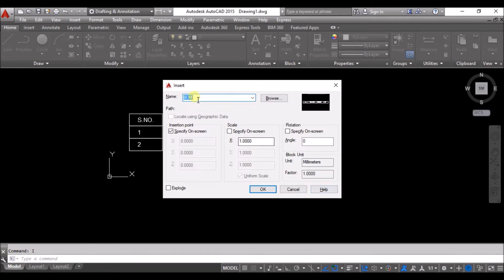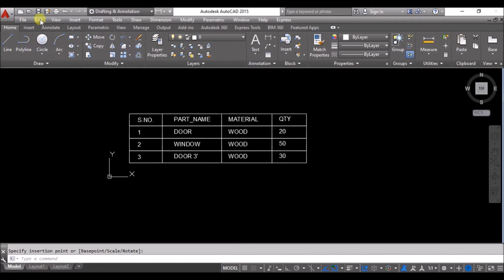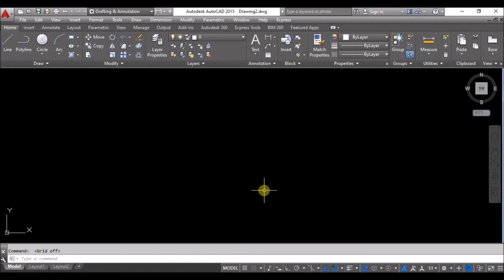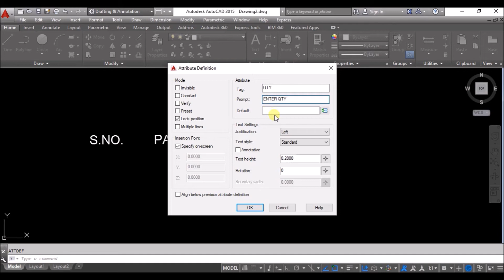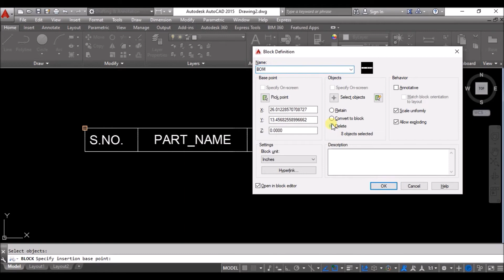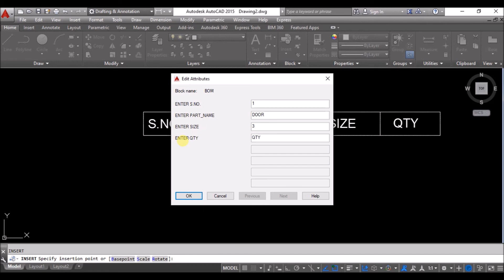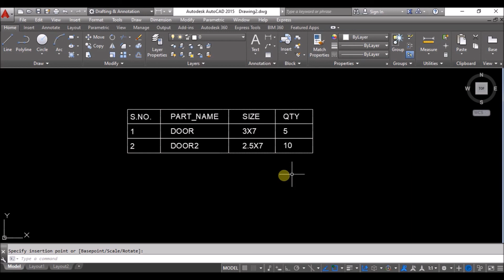AutoCAD Lecture -9 | Bill of Materials creation by using block & Attributes.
AutoCAD
AutoCAD 2d
AutoCAD for beginners
Complete AutoCAD tutorials
Complete AutoCAD in 2 hours
Learn AutoCAD in 2 hours
AutoCAD for
AutoCAD basic
AutoCAD hindi me
AutoCAD student
Autodesk student
AutoCAD latest
All commands
AutoCAD tools
AutoCAD Toolbars
AutoCAD online
AutoCAD 2d drawing
AutoCAD 2020
AutoCAD revit
Commands
Cad tutorials
Cad training
CADD cube
CADD center
आटोकैड
आटोकैड क्या है
autocad 3d,
autocad basic,
autocad 2d,
autocad drawing,
autocad download,
autocad 2020,
autocad electrical,
autocad mechanical,
autocad architecture,
autocad architecture 2020,
autocad all settings,
autocad align command,
autocad basic knowledge,
autocad beginner,
autocad basic drawing,
autocad block,
autocad basic settings,
autocad civil,
autocad course,
autocad commands,
autocad class,
autocad complete course,
autocad civil tutorial,
autocad design,
autocad drafting,
autocad drawing 2d,
autocad dimension,
autocad dwg to pdf,
2 d autocad,
autocad elevation,
autocad exercises,
autocad electrical in hindi,
e learning autocad,
revit e autocad,
autocad free,
autocad full tutorial,
autocad free course,
autocad grid limits,
autocad ground floor plan,
autocad hindi,
autocad hatch,
autocad house,
autocad kya h,
autocad kya h in hindi,